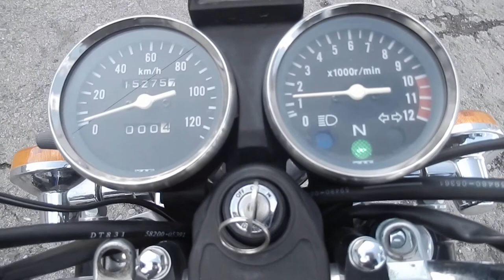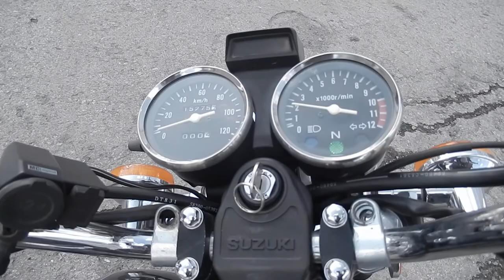No B7446 SUZUKI GN125 H